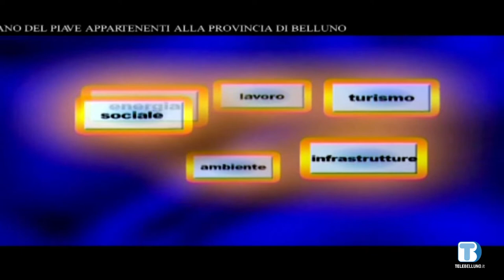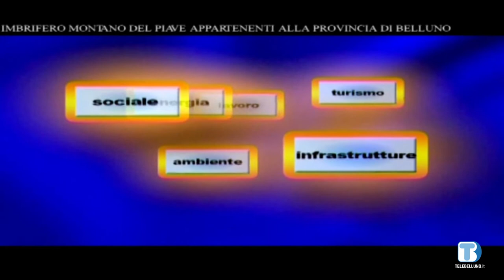Voce delle Istituzioni - Luca De Carlo (Senato) - 12/11/2022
Ospite della puntata Luca De Carlo, senatore